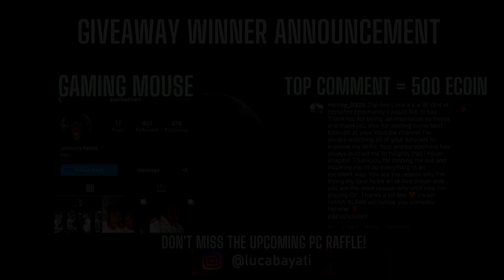How To Become A PRO CF PLAYER [Match Edition #1]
Hey guys! I am planning to start a new series which is called 'How To Become A Pro'. I will collect a lot of highlights from CFPH streams but also from CFS/CFEL matches and explain you guys why I do certain moves. The ultimate goal of this project is to help you to improve in CrossFire and to become a professional player one day. Road to 40k!